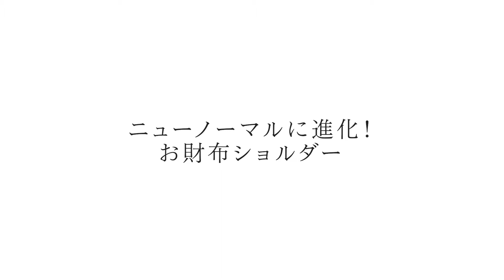【30代,40代女性】ニューノーマルに進化！お財布ショルダー【クロエ/フェラガモ/ディオール/サンローラン/プラダ】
数年前からトレンドになっている、お財布とミニショルダーがひとつになった「お財布ショルダー」！ワンマイルコーデにまさにピッタリのアイテムです！さまざまなブランドから最新のものをピックアップしました。

▼今回のご紹介アイテム
①クロエ 長財布 アビィ アビー チェーンバッグ パドロック 南京錠 レディース CHLOE CHC20SP314B71

②サルヴァトーレフェラガモ ショルダーバッグ レッド レディース Salvatore Ferragamo 22D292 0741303

③サルヴァトーレフェラガモ ショルダーバッグ イエロー レディース Salvatore Ferragamo 22D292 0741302

④クリスチャンディオール ショルダーバッグ カナージュ お財布ショルダー レディース Christian Dior S0204 OUCG

⑤サンローランパリ バッグ SAINT LAURENT PARIS 585031 1D319 1000 YSL MONOGRAMME SAKAI チェーンウォレット モノグラム お財布ショルダー お財布ポシェット レディース ショルダーバッグ 無地 NERO 黒

⑥プラダ ショルダーバッグ サフィアーノ ミニバッグ 財布ショルダー チェーンウォレット リストレット レディース PRADA 1DH029 2EBW

▼今回の着用アイテム
①メゾンマルジェラ トップス 長袖ニット セーター ホワイト レディース Maison Margiela S51HA1148 S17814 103F

②スワロフスキー リング アクセサリー ミレニア スクエアカットクリスタル 指輪 イエローゴールド レディース SWAROVSKI

■AXESchannelとは？

■AXESとは？
海外ブランドのファッション通販サイト AXES「アクセス」（東証一部上場・スクロールグループ）についてはこちら

▼abox - AXESが運営するファッションメディア

■取扱いアイテムカテゴリ
バッグ・カバン / 財布 / 時計 / アクセサリー / コインケース・小銭入れ / パスケース・定期入れ / カードケース・名刺入れ / キーケース /   キーホルダー / ポーチ / ストール・マフラー /  傘 /   レディースファッション / メンズファッション / Tシャツ / パーカー / トレーナー / キャップ / ソックス / シューズ / スニーカー …など

■取扱いブランド
COACH (コーチ) / PRADA (プラダ) / FURLA (フルラ) / MICHAEL KORS (マイケルコース) / GUCCI (グッチ) / TIFFANY&Co. (ティファニー) / LONGCHAMP (ロンシャン) / kate spade (ケイトスペード) /   MARC JACOBS (マークジェイコブス) / Vivienne Westwood (ヴィヴィアンウエストウッド) /   TORY BURCH (トリーバーチ) / BALENCIAGA (バレンシアガ) / Salvatore Ferragamo (サルバトーレフェラガモ) /  CHLOE (クロエ) / SEE BY CHLOE (シーバイクロエ) /  STELLA McCARTNEY (ステラマッカートニー) / JIMMY CHOO (ジミーチュウ) / LOUIS VUITTON (ルイヴィトン) / BVLGARI (ブルガリ) / LOEWE (ロエベ) / FENDI (フェンディ) / SAINT LAURENT PARIS (サンローランパリ) / CHANEL (シャネル) / CELINE (セリーヌ) / HERMES (エルメス) / DIOR (ディオール) / CHROME HEARTS (クロムハーツ) /   BURBERRY (バーバリー) / IL BISONTE (イルビゾンテ) / miu miu (ミュウミュウ) …など